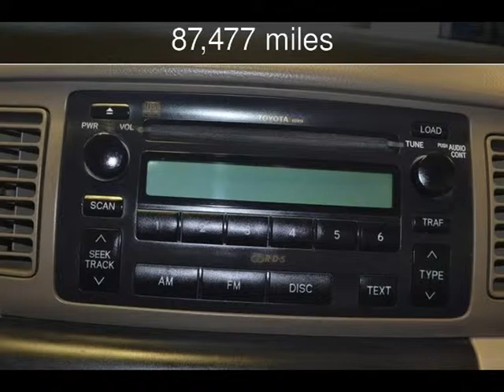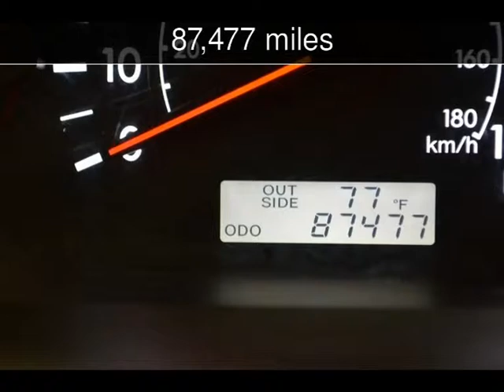2006 Toyota Corolla LE Used Cars - Roscoe,Illinois - 2013-08-30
See more details about this used car This 2006 Toyota Corolla LE with 87,477 miles is for sale at Autoland Outlets.